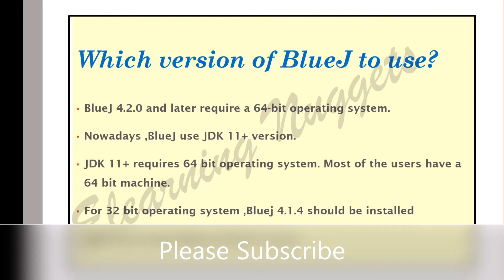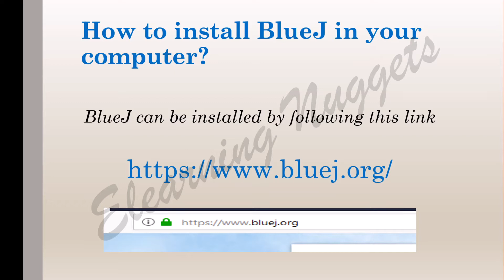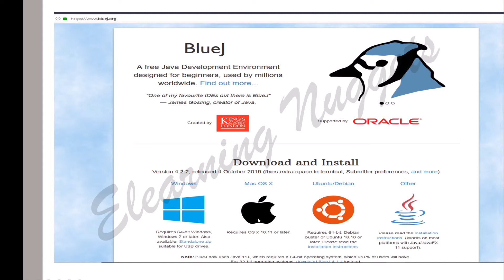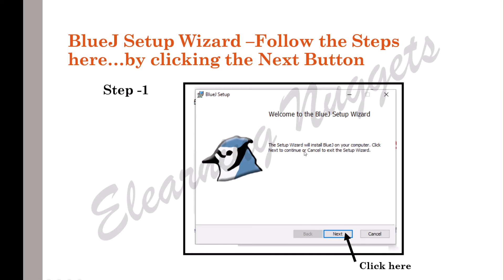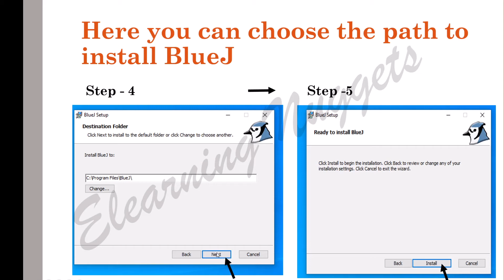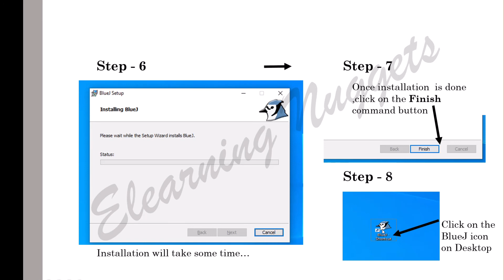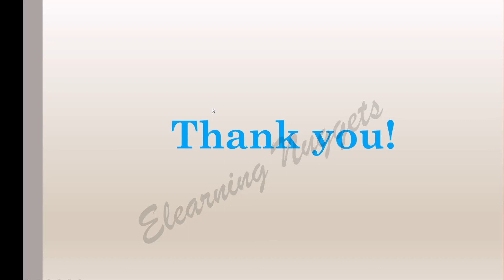Class 10 ICSE Java Installation of BlueJ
Hello all,

My channel name has changed from Elearning Nuggets to Roopa's Online Tutorials
I have posted more videos on java anf c++.

How to install BlueJ software in your computer?